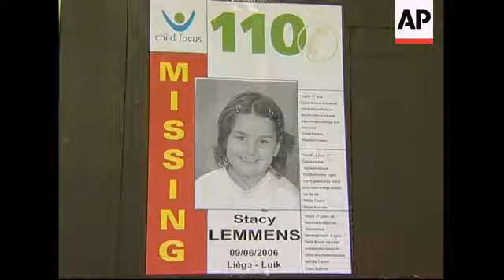Police find bodies, believed to be of missing girls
1. Pan across Liege palace of justice
2. Photographer taking pictures of poster with photos of missing girls
3. Poster
4. Close-up of Stacy Lemmens photo
5. Liege prosecutor Cedric Visart de Bocarme arriving
6. SOUNDBITE (French) Cedric Visart de Bocarme, Liege prosecutor:
"What we can confirm is that Stacy has been found. At least, what has the appearance of being Stacy's body, concerning clothes. It is the only element we can confirm at the moment."
7. Liege prosecutor Anne-Marie Bourguignont arriving
8. SOUNDBITE (French) Anne-Marie Bourguignont, Liege prosecutor:
"We found the second corpse 10 metres away from the first. It is confirmed, we have just been there. It was found between two bridges (names the bridges, AP cannot provide names) along the railway."
(Q: And about the key suspect?)
"There is no link at the moment."
9. Press waiting inside palace courtyard
STORYLINE
Belgian police on Wednesday discovered the bodies of two schoolgirls who disappeared almost three weeks ago from a late night street party.
Liege Prosecutor Cedric Visart de Bocarme said seven-year-old Stacy Lemmens and her stepsister, 10-year-old Nathalie Mahy, had been murdered.
The remains were found hidden in a storm drain among dense undergrowth beside a railroad track less than 500 metres (yards) from the cafe where they were last seen in the early hours of June 10.
Results of autopsies were expected on Thursday to reveal the cause of death.
A convicted child rapist has been charged with the girls' kidnapping and has been held by police since handing himself in on June 13.
He denies any involvement in their disappearance.
The girls' disappearance sparked a nationwide search and the girls' pictures were posted in shop and cafe windows around the country.
The case shocked Belgium and revived painful memories of the killing spree of child rapist Marc Dutroux 10 years ago.
His two youngest victims, school friends Julie Lejeune and Melissa Russo, both aged eight, were snatched from a street in Liege and were found dead a year later.